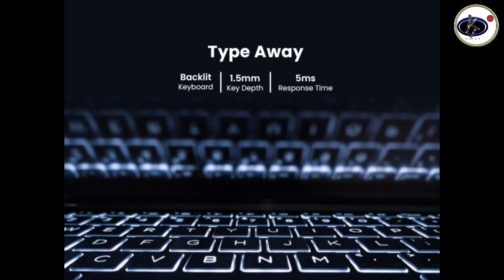Best Laptop 2023। best laptop under 25000। Best Features। Best price